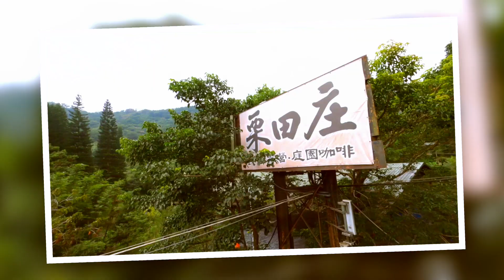栗田庄民宿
此影片合法申請建築30m內飛行